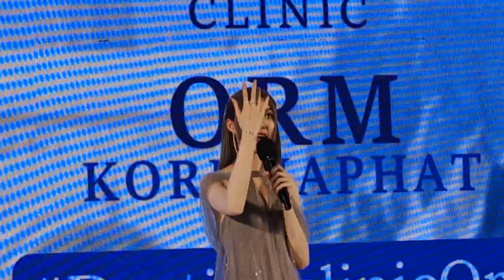《Full》ORM Kornnaphat [รวมพล Gathering]/Destiny Clinic /13Sep2024/Seacon Square